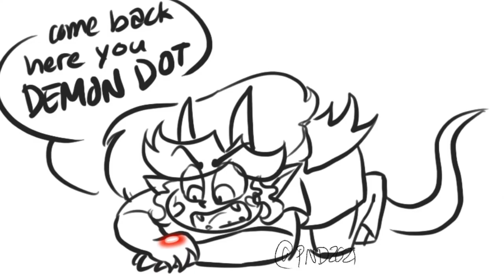MonStar-We're the Monstars (Dance the Fright Away)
Art by:
starrymyst
noonun
aellalumitystan
chispa-dulce
fantastikshipperbarbara
doritonella
dustyinkr
npc041188
lycart
phantomnationdraws
petrus-c-visagie
experimentaljr
starrdustcrusader
CannonCanyon